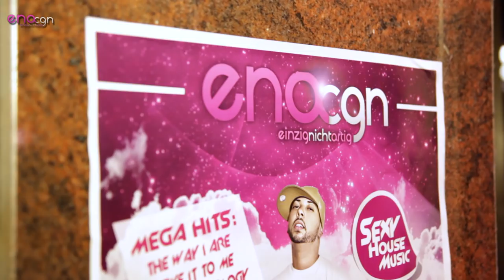Rnb Star Francisco zu Gast bei Ena-einzig nicht artig / Clip by Upprod.de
Der Rnb Star Francisco zu Gast bei Ena-einzig nicht artig im Loom.
Viel spaß